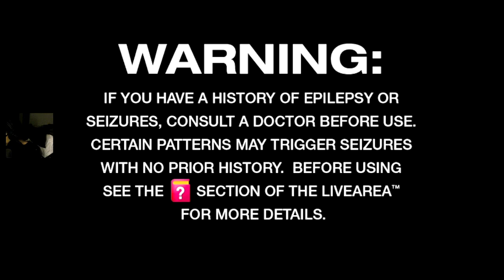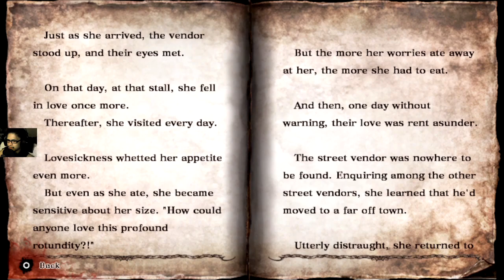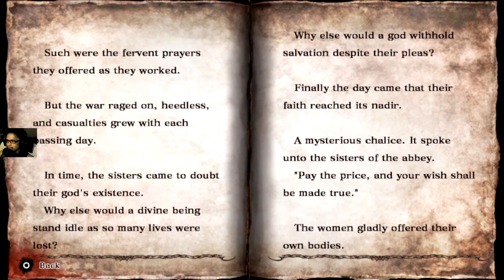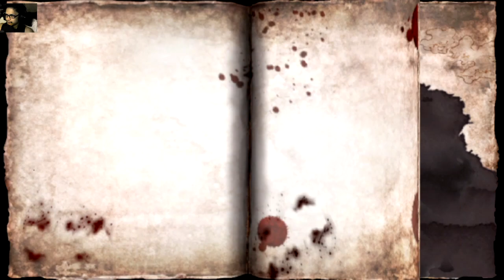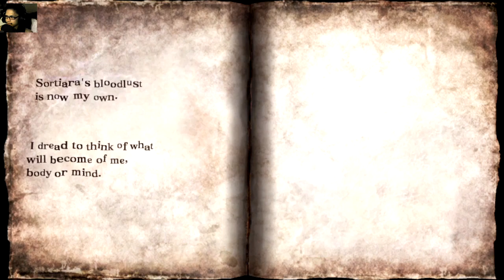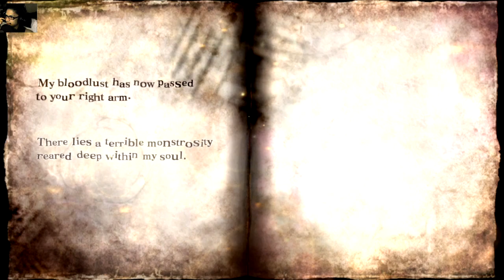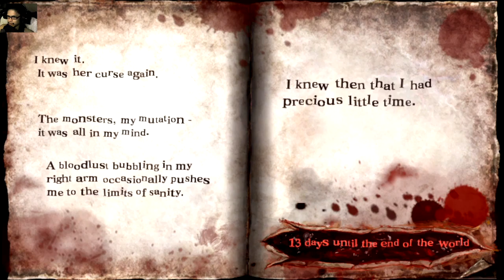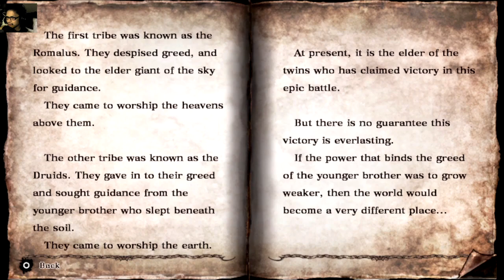Sortiara - Soul Sacrifice